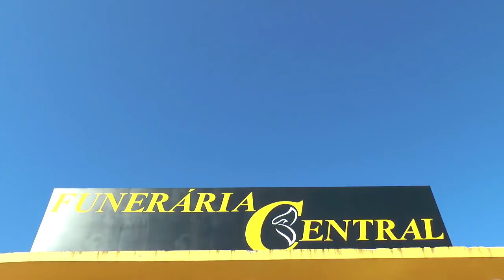PESCADORES AINDA AGUARDAM O PAGAMENTO DO SEGURO DEFESO.